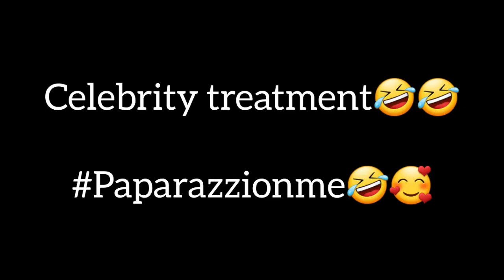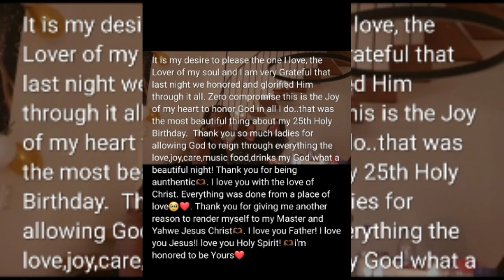My 25th Holy Birthday 🎊🎉 In Germany 🇩🇪| with Friends from all over the world🥺🇮🇳🇰🇪🇿🇼🇪🇬🇹🇯🇿🇦🇵🇭🇬🇸🇩🇪